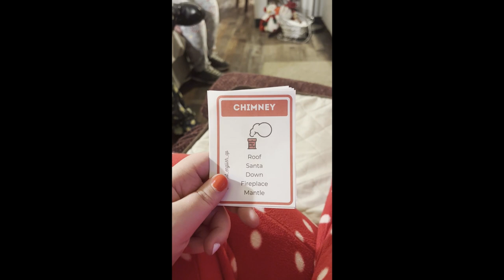Friendsmas 2022!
Camera: iPhone 13
Editing Software: DaVinci Resolve
Thumbnail Software: PhotoGrid